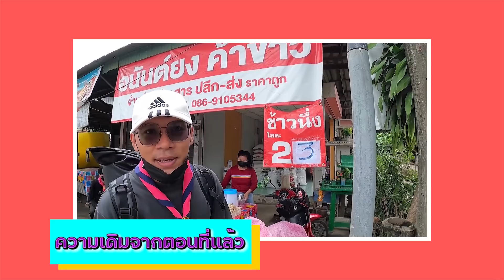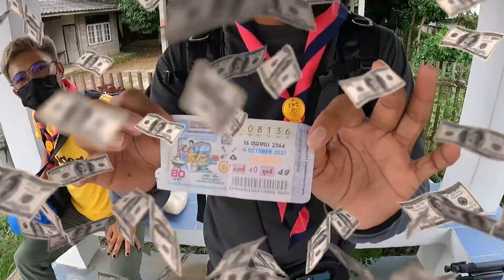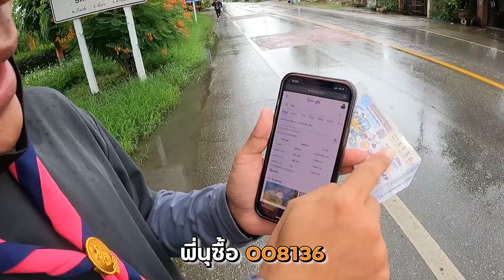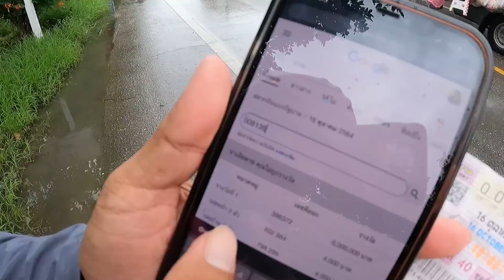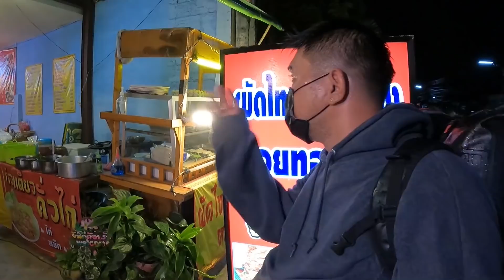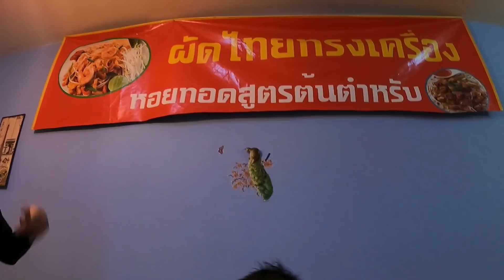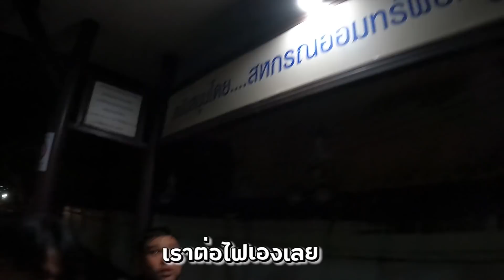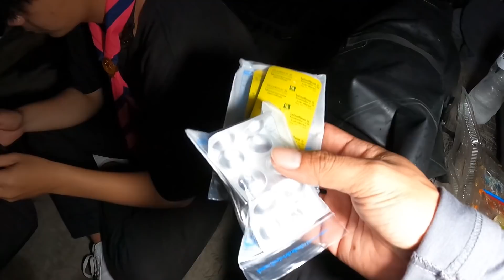เดินทางไกล 24 ชั่วโมง Ep.2 ต้องนอนข้างถนน เดินต่อไม่ไหว | CLASSIC NU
ID line : classicnu

อยากให้พี่นุทำคลิปอะไร ส่งความคิดเห็นทางนี้เลยครับ

ติดตาม CLASSIC NU ช่องทางอื่นๆได้ที่